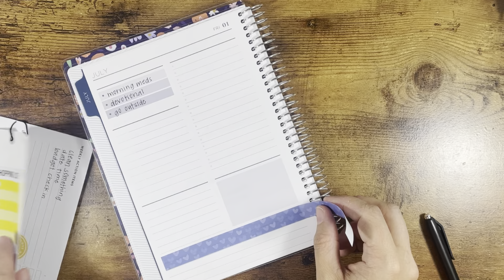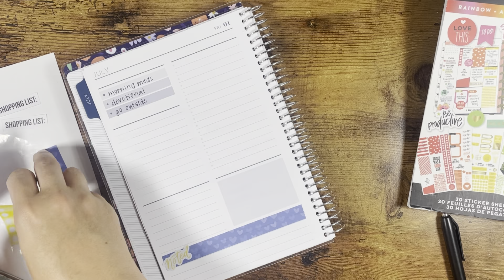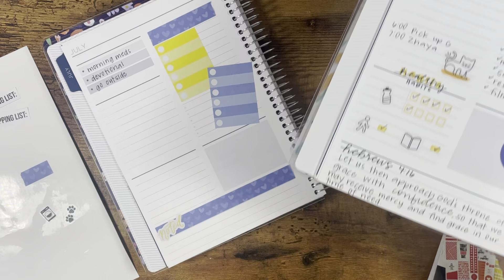Same spread - one year later | plum paper daily planner plan with me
I've been in the same planner layout for an entire year 🤯Thought I'd take a look at my first ever daily planner spread (July 1 2021) and try to recreate elements of it for July 1 2022.

If you're interested in a Plum Paper Planner, DM me on Instagram and I can send you a code to your e-mail for 10% off your first purchase of $30 or more.